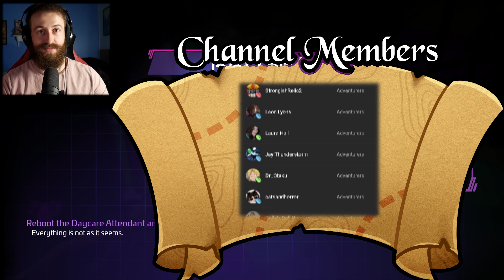Let's Save Gregory! - Five Night's at Freddy's: Security Breach Ruin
Welcome to today's adventure in "Let's Save Gregory! - Five Night's at Freddy's: Security Breach Ruin". Five Nights at Freddy's: Security Breach Ruin DLC is finally here and we get to explore and find secrets/lore! In Five Nights at Freddy’s: Security Breach Ruin, we search for Greggory in an abandoned and ruined version of the mega pizzaplex running from ruined Monty and Chica and ruined Glitchtrap! What secrets will we find? This is FNAF Security Breach Ruin part 1, I'll post more tomorrow until I beat the dlc.